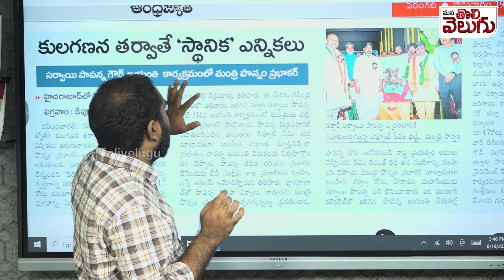Clear Cut With Saddam : కులగణన తర్వాతే స్థానిక ఎన్నికలు ! | Caste Cesus in Telangana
Clear Cut With Saddam : కులగణన తర్వాతే స్థానిక ఎన్నికలు ! | caste Cesus in Telangana | mana tolivelugu